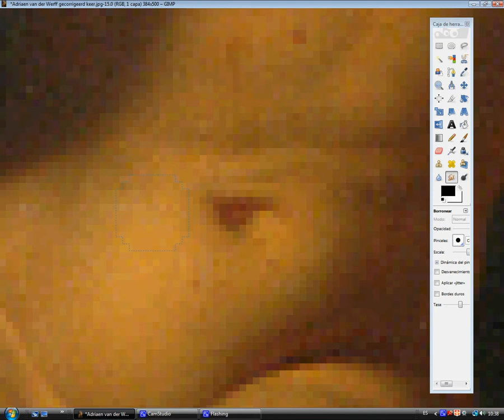Adriaen van der Werff gecorrigeerd drie keer / Adriaen van der Werff corregido tres veces